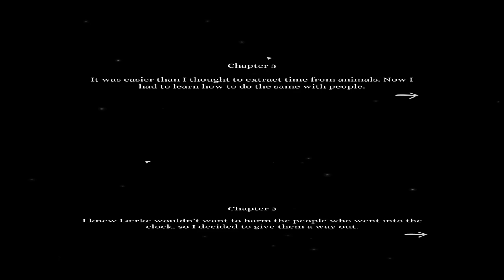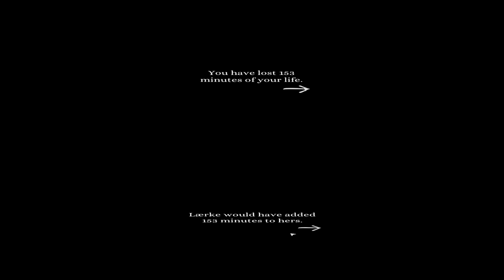Wyndragon's Tales: Tick Tock A Tale For Two Part 3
Tick Tock A Tale for Two can be found on Steam!

Bandolera Roja, or just Roja, joined me for this recording. This time, we finished Chapter 2 and Chapter 3! All done!

Intro art by Bandolera Roja (Our special guest!)